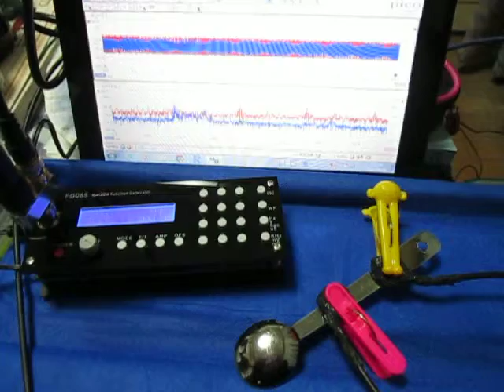超音波の観察 Observation of an ultrasonic wave